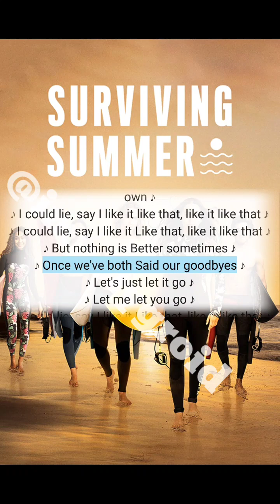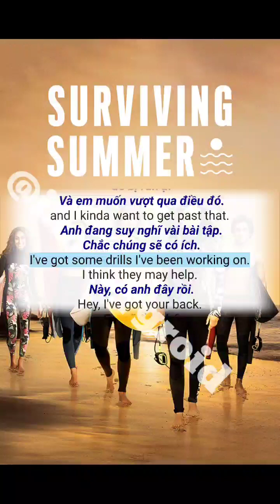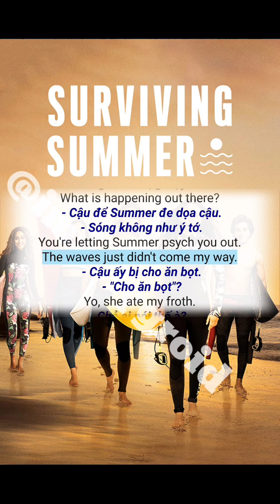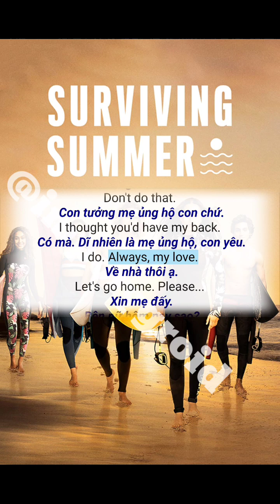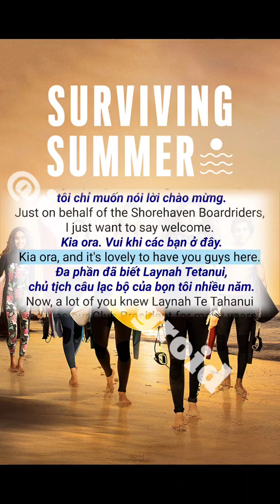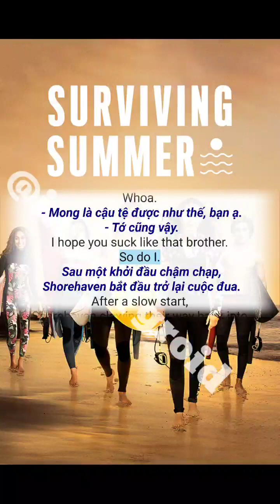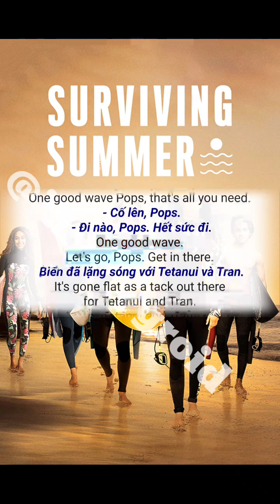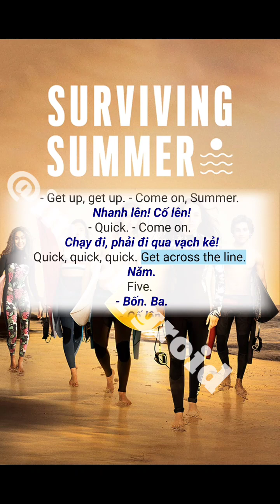Học Tiếng Anh Úc 🇦🇺 | Luyện Nghe & Nói Tiếng Anh Úc Chủ Động Trước Khi Đi Ngủ Mỗi Ngày 30 Phút 7